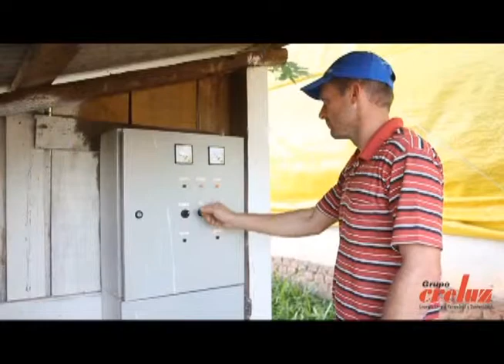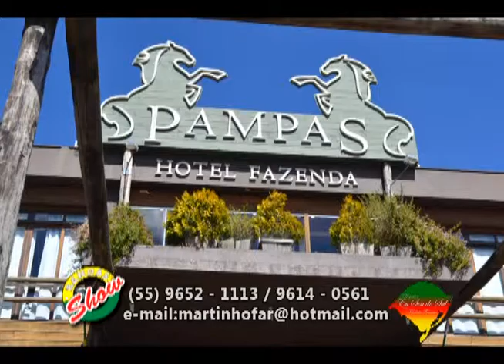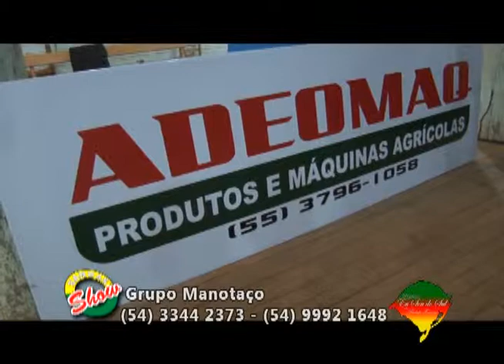Eu Sou do Sul 03 05 15